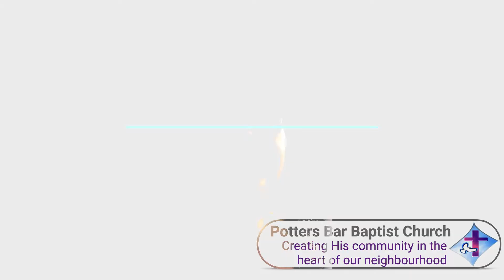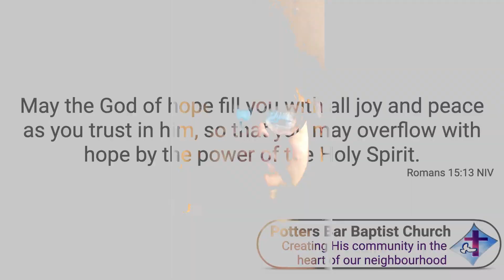Intercessions 7 2 21